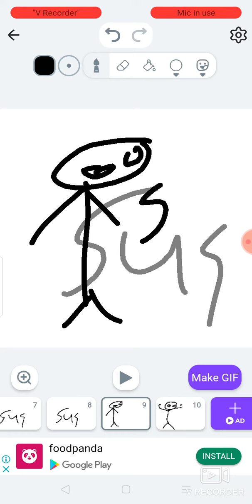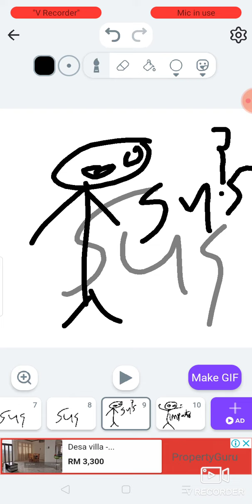my animation sus